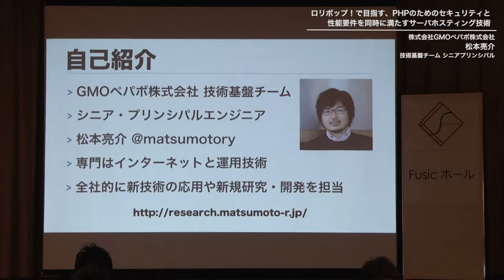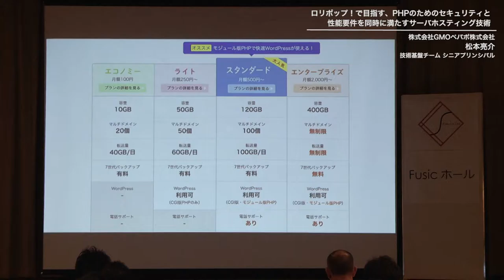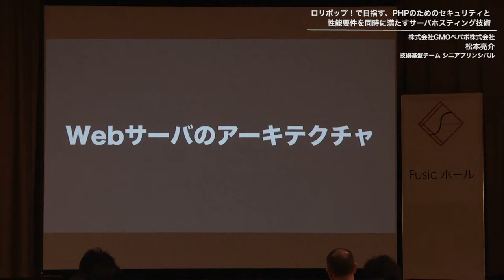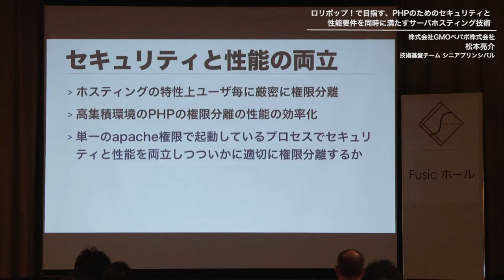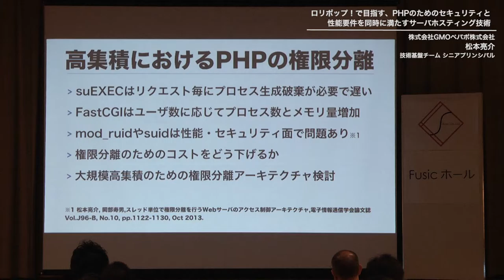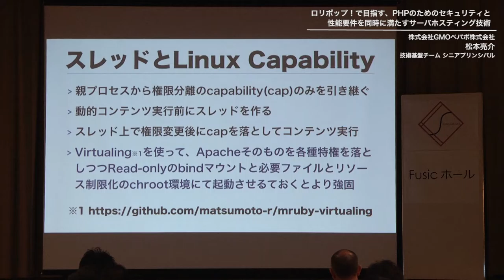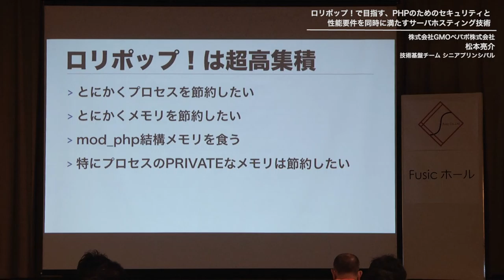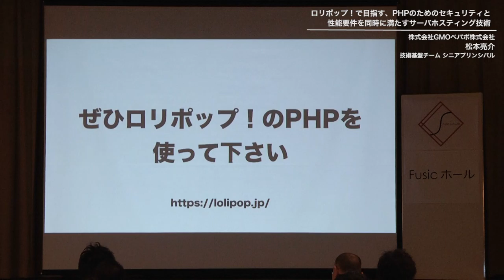[phpconfuk2016][スポンサーセッション] ロリポップ！で目指す、PHPのためのセキュリティと性能要件を同時に満たすサーバホスティング技術 GMOペパボ株式会社 松本亮介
2016年5月21日開催 PHPカンファレンス福岡2016
Fusicホール 11:30-11:45